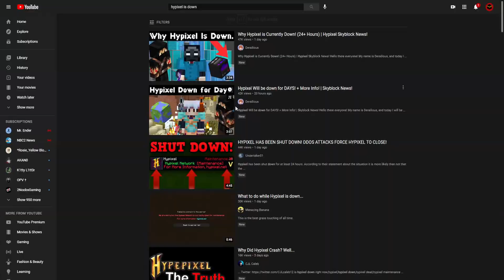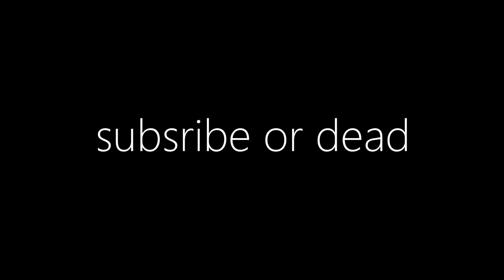HYPIXEL IS ASLEEP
Hypixel is down and it's annoying so I play lunar instead
Not Minecraft, But Water Rises or Minecraft, But Lava Rises, or any other but challenge like that. Not The LARGEST Bed Defense or The FAKE Bed Defense in Bedwars or DUPLICATING Items in Bedwars, This isn't a speed run / speed runner of Minecraft against a killer / assassin but it is HYPIXEL IS ASLEEP